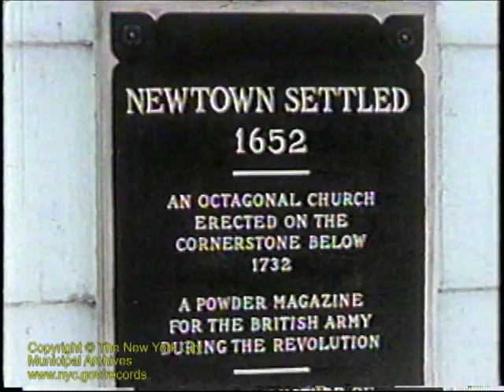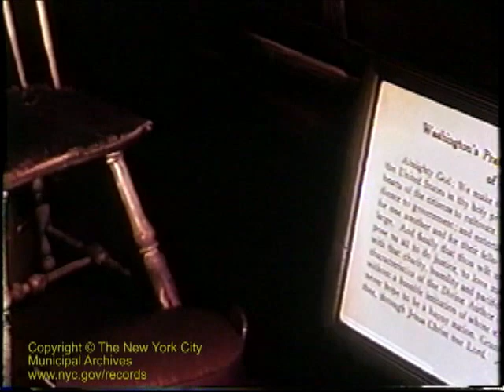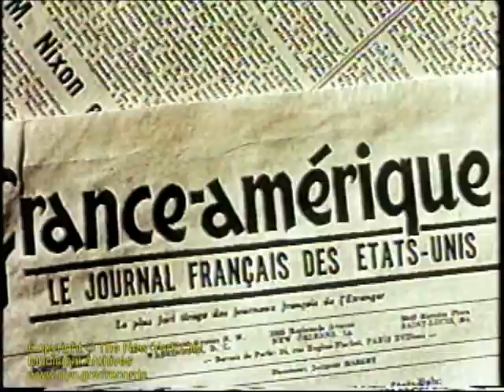City of Magic, WNYC, 1956 part 1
The New York City Municipal Archives has millions of photographs, motion pictures, audio recordings, maps, architectural drawings and other visual materials documenting the history of New York City. Dating from 1947 through 1981, the moving image portion of the WNYC collection includes mayoral press conferences, national and international dignitaries visiting City Hall, luminaries from the worlds of culture, science and art; government operations; City Council and Police and Fire Department activities. Rare, unseen footage of New York City in the 1950s, plus important city events over three decades--rallies, riots, ocean liners, parades, and the World's Fair are a few highlights.